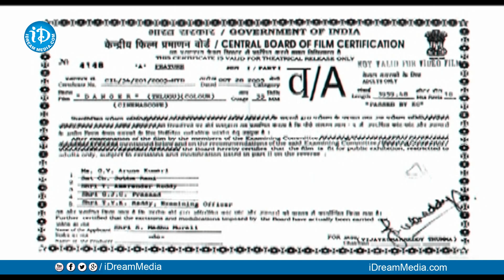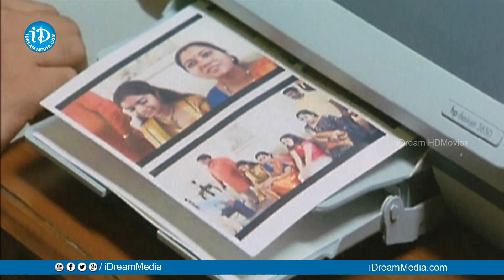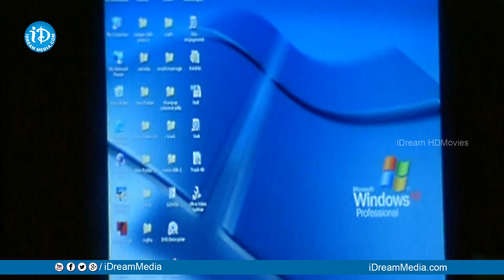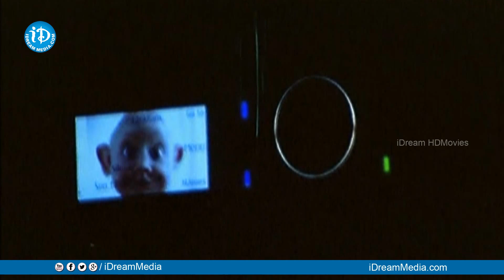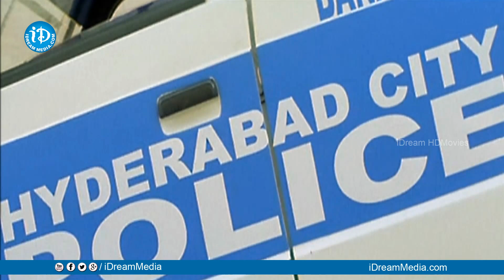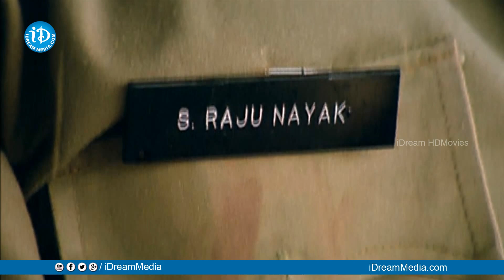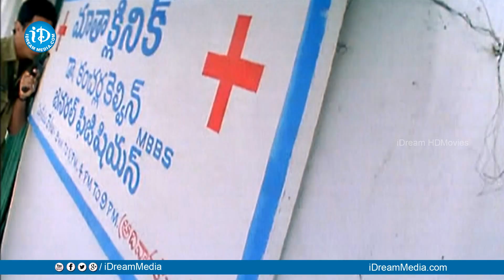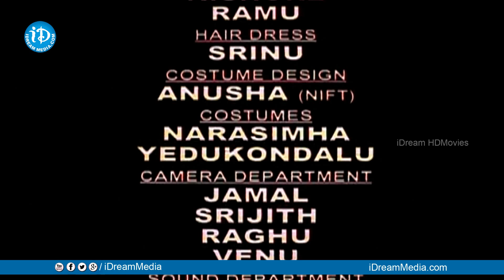Danger Full Movie - Allari Naresh | Sairam Shankar | Abhishek | Swathi | Shireen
Watch Danger Movie Comedy Scenes, starring Allari Naresh, Sairam Shankar, Abhishek, Swathi, Shireen among others. Directed by Krishna Vamsi and produced by Sunkara Madhu Murali. Music composed by Joshua Sridhar.